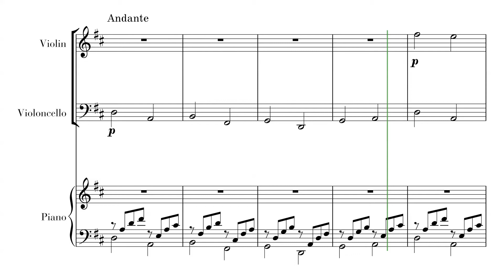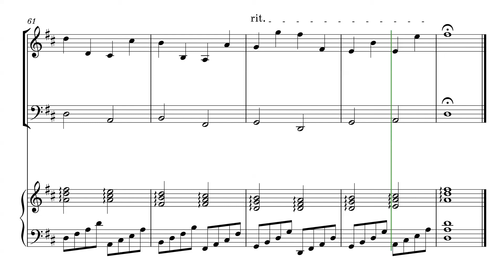Canon in D for Violin, Cello and Piano // Sheet Music - Score